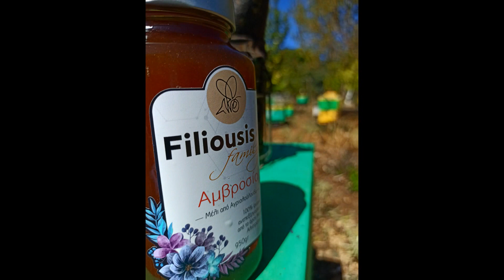Bio Honey by Filiousis Family / Μέλι εξαιρετικό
To μέλι είναι η πιο γλυκιά παραγωγή της ελληνικής φύσης, που οι αρχαίοι Έλληνες θεωρούσαν δώρο των θεών. Η μέλισσα και το μέλι πρωταγωνιστούν στην ελληνική μυθολογία, στα έθιμα και στις παραδόσεις. Σύμφωνα με τη μυθολογία, ο θεός Απόλλωνας όφειλε την εκτυφλωτική ομορφιά του στην αμβροσία και στο νέκταρ.
Τοποθεσία: Αλιστράτη Σερρών
Παραγωγός: Νίκος Φιλιούσης
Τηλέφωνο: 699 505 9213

Honey is a sweet, viscous food substance made by honey bees and some related insects.Bees produce honey from the sugary secretions of plants (floral nectar) or from secretions of other insects (such as honeydew), by regurgitation, enzymatic activity, and water evaporation. Bees store honey in wax structures called honeycombs. The variety of honey produced by honey bees (the genus Apis) is the best-known, due to its worldwide commercial production and human consumption.Honey is collected from wild bee colonies, or from hives of domesticated bees, a practice known as beekeeping or apiculture.